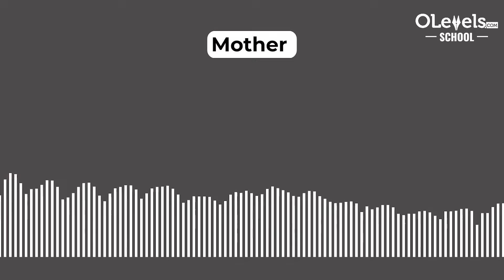Is it Easy To Get Distinction In Olevels? | Kids Case Study Podcast | Ep. 1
Podcast with our 11year old student who got distinction in Olevels Mathematics with just 4 months preparation Mashallah.